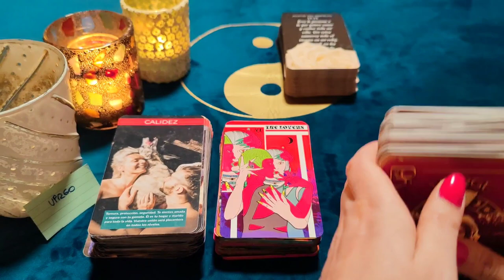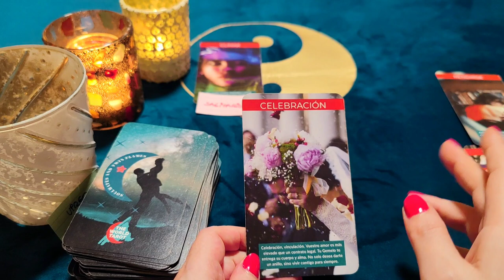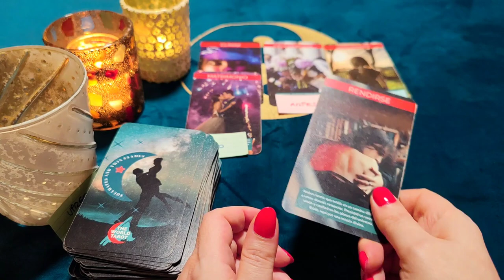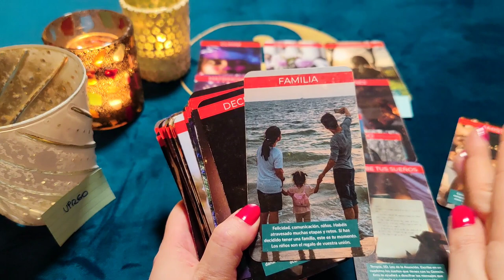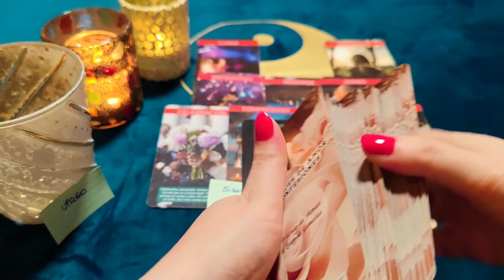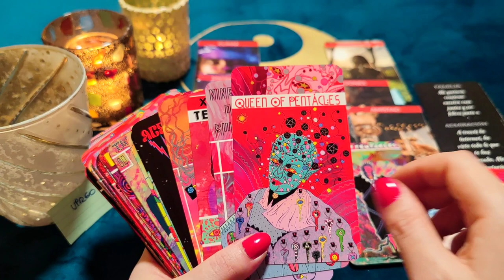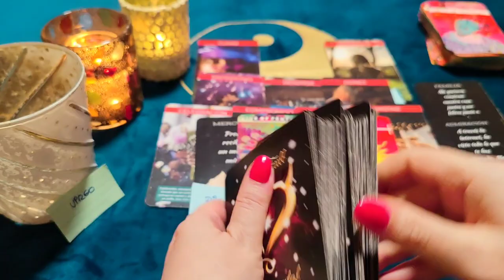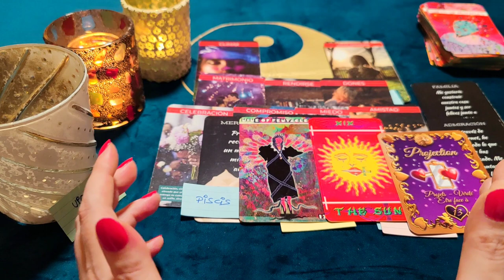VIRGO ♍ PIENSAS EN BODA⁉️ SORPRESAS DE QUIEN AMAS‼️😱😈 HORÓSCOPO VIRGO AMOR ABRIL 2022 ❤️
¿Quién soy?